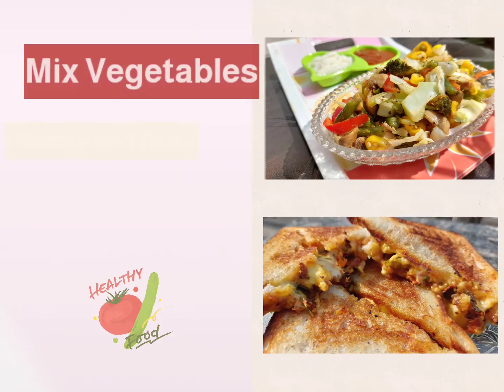Subscribe to know more Recipe